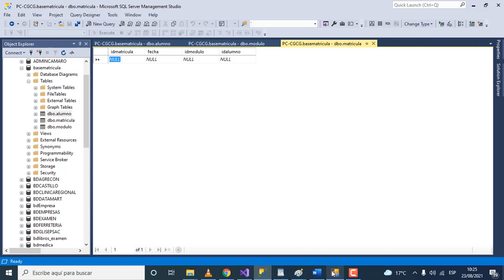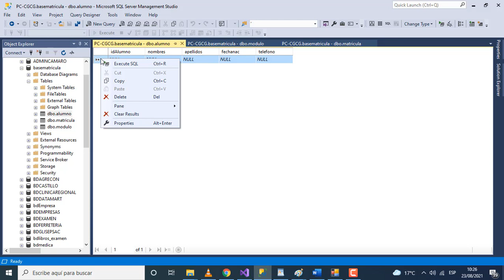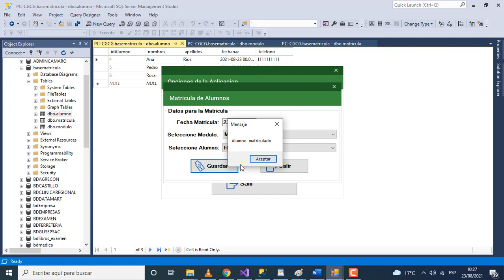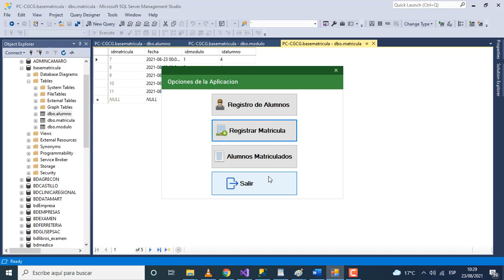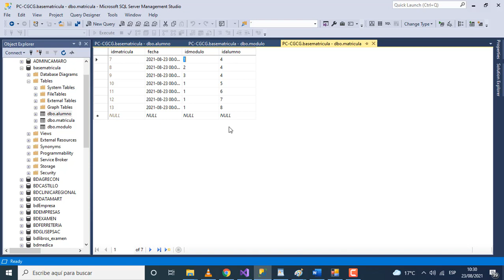Programa Visual Basic.Net y Sql Server. Matricula de Alumnos.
Procesos en Visual Basic:
Registro de alumnos
Registrar la matricula del alumno, sabiendo que un alumno se puede matricular en uno más módulos y las vacantes del módulo se deben ir actualizando, se debe asumir que la tabla modulo tiene datos(ingresar datos desde sql server)
Seleccionar una fecha y mostrar los alumnos así como el modulo en la que se matricularon los alumnos
Validación de datos y de los diferentes controles a usar
Uso de procedimiento almacenados